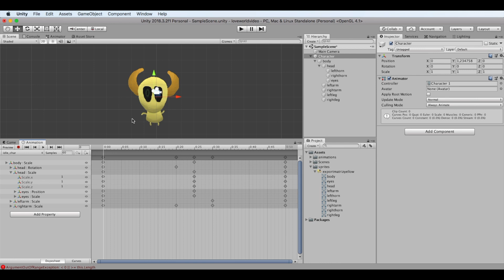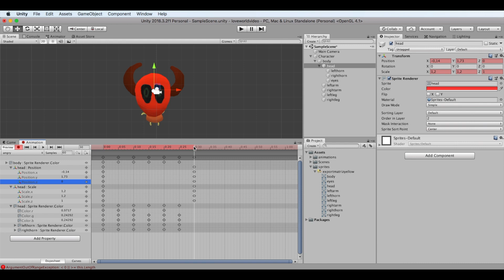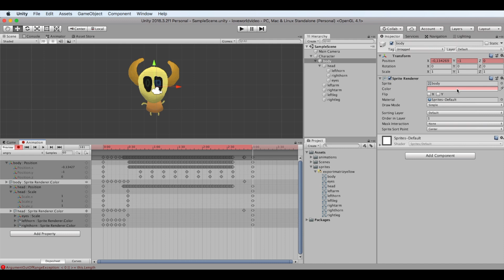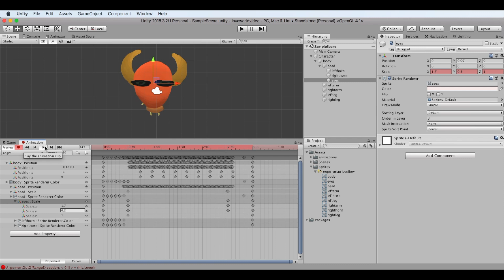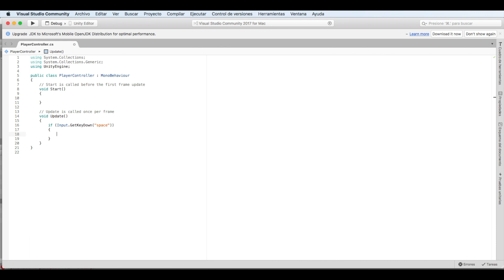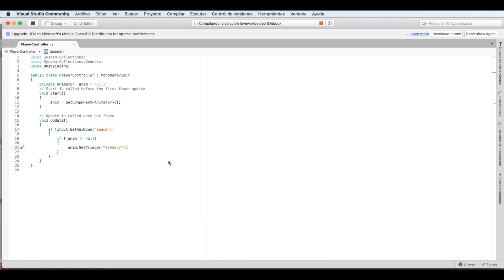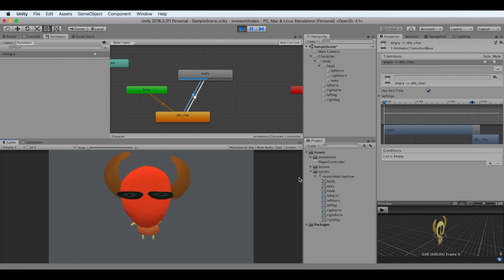Creamos una segunda animación y la activamos mediante scripting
Con el personaje que ya hemos usado en los vídeos anteriores, hacemos una nueva animación y la vamos alternando con la primera mediante scripting.